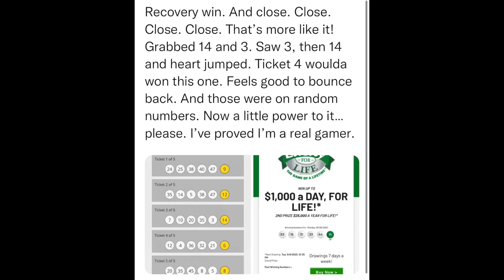SitRep560 | 8 May, 2023, 23:06